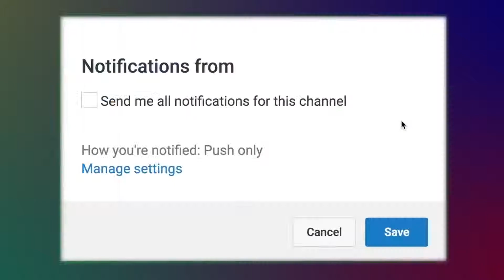Krishno - Bangla Song l Khelche Holi Brojo Gopi l Audio Electronics l 2018